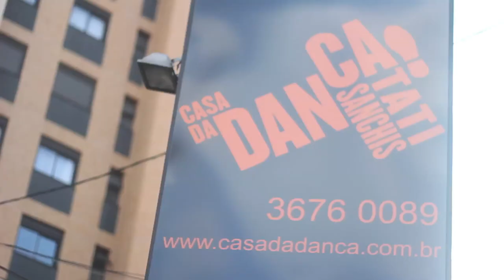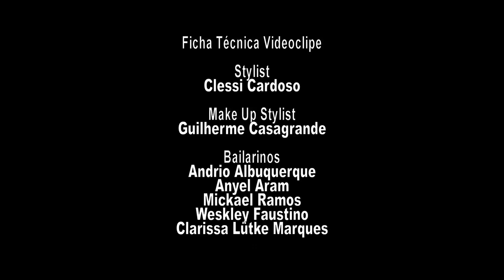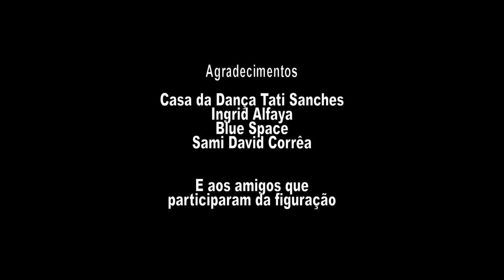Lorena Simpson Making Of This Moment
Making Of do novo novo single da Lorena Simpson...
Music by Yinon Yahel & Meital de Razon, Performing by Lorena Simpson.

Ficha técnica:
Produção Executiva: Wegroup Music Management
Direção : Daniel Alfaya
Direção de Fotografia: Pablo Escajedo
Edição: Daniel Alfaya
Producao: Felipe Novaes Elias
Stylist: Clessi Cardoso
Make Up: Guilherme Casagrande
Coreografia: Mickael Ramos
Bailarinos: Andrio Albuquerque, Anyel Aram, Weskley Faustino, Clarissa Lutke Marques e Mickael Ramos.

Agradecimentos: Blue Space, Casa de danca Tati Sanches, Ingrid Alfaya, Sami david Correa, Academia Proquality Fitness Center e amigos presentes na figuração.
Categoria
Música
Licença